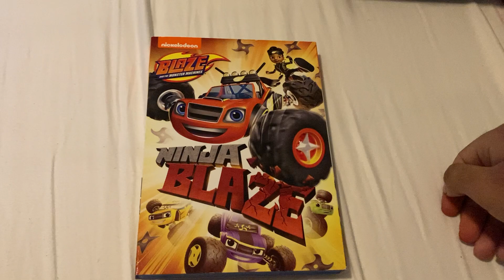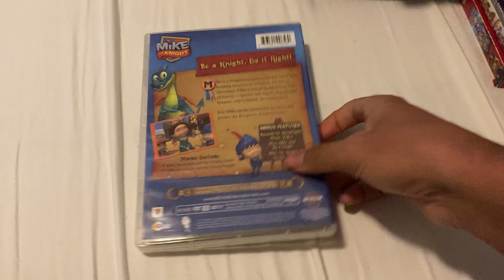Nick jr/noggin dvd collection 2022 edition #4